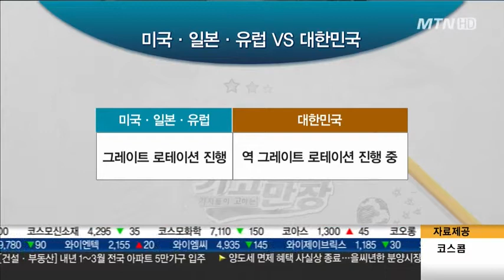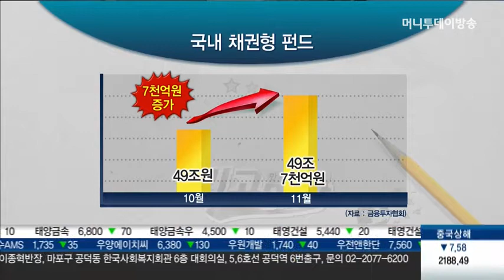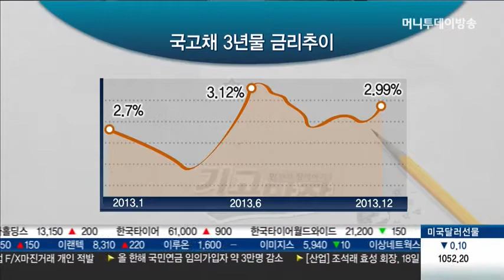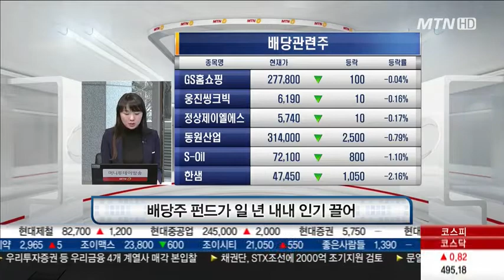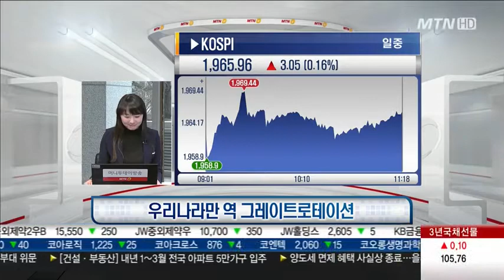우리나라만 역 그레이트로테이션